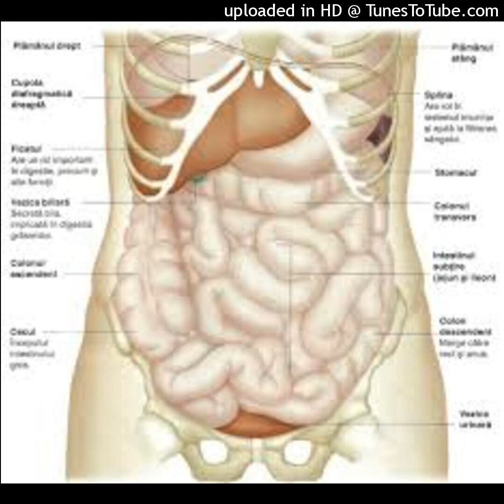Lămâie și bicarbonat, amestecul care salvează vieți!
Lămâie și bicarbonat, amestecul care salvează vieți? Detoxifică organismul, normalizează echilibrul acido-bazic, îmbunătățește digestia și reglează colesterolul din sânge
Am descoperit de curând rețeta unui amestec minune, care are capacitatea să te scape de o multitudine de boli. Amestecul de suc de lămâie și bicarbonat de sodiu este utilizat cu precădere la prepararea prăjiturilor, dar mai puțin ca tratament. Iată mai jos motivele pentru care combinația de suc de lămâie cu bicarbonat de sodiu este atât de benefică și care sunt proprietățile terapeutice ale acestui amestec.
O mulțime de afecțiuni sunt eliminate cu ajutorul remediului din suc de lămâie și bicarbonat de sodiu, care conține o mulțime de minerale, substanțe nutritive și microelemente benefice pentru organismul uman. Acest remediu nu trebuie confundat cu un medicament, ci trebuie să reținem că el are doar capacitatea de a ajuta la păstrarea sănătății și la fortificarea imunității.
Pentru detalii, abonați-vă să rămâneți la curent cu noutățile, susțineți aprecind conținutul canalului și distribuiți canalul cu prietenii voștrii! Nu uitați că materialele postate au scop informativ și nu înlocuiesc sfatul medicului, pentru un diagnostic corect, adresați-vă medicului specialist! Multă sănătate!